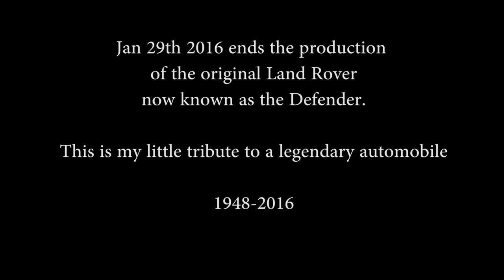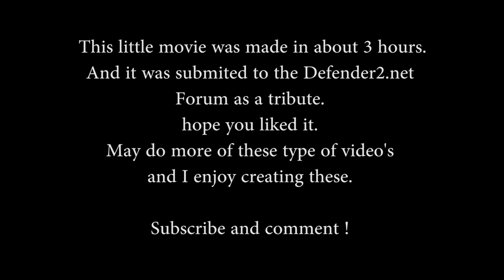Land Rover Defender 1948-2016 Tribute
Short video I made in free time